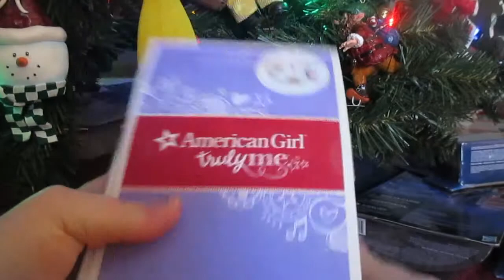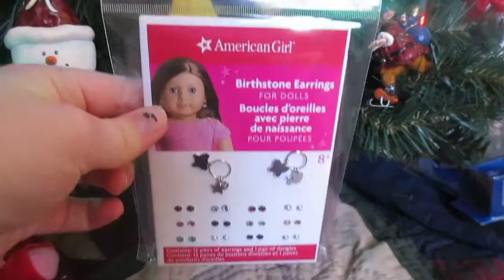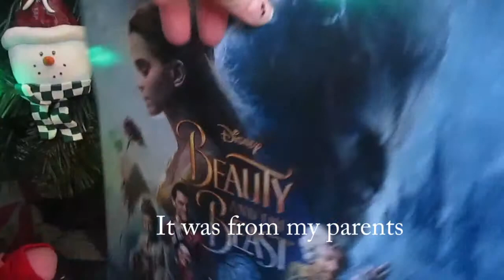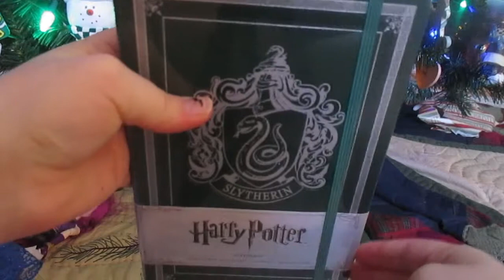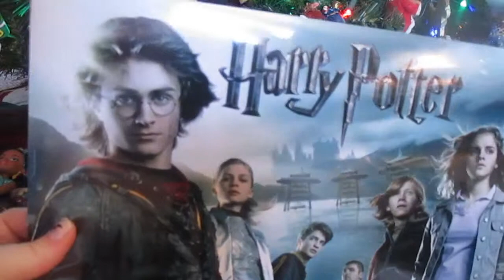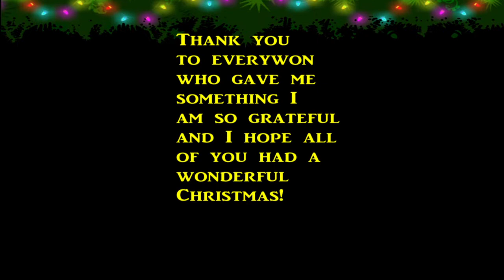My Chrisrmas haul 2017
I hope everybody had a amazing Christmas. I'm not trying to brag in any shape way or form and I'm grateful for every single present I got. I hope you enjoy the video! Merry Christmas!